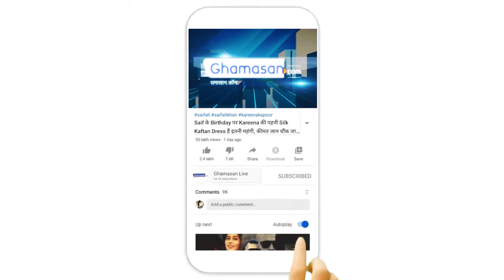यह है शक्तिपीठों का महापीठ, देवी कामाख्या का दरबार | Ghamasan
कामाख्या माता के मंदिर को सभी लोग शक्तिपीठ के महापीठ के रूप में जानते हैं। वहीं इस मंदिर में कोई भी मूर्ति और चित्र नहीं है। इस मंदिर में एक कुंड बना हुआ है। जिसमें से हमेशा पानी निकलता है। ये कुंड हमेशा फूलों से ही ढका हुआ रहता है। यहां की मान्यता है कि मंदिर में देवी सती की योनि की पूजा की जाती है और योनि भाग के यहां होने से माता यहां रजस्वला भी होती हैं।